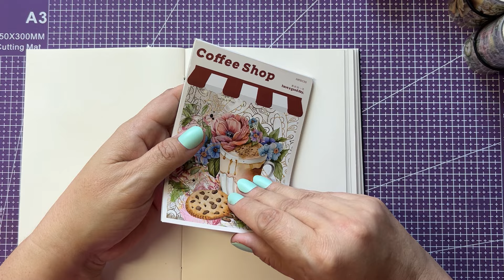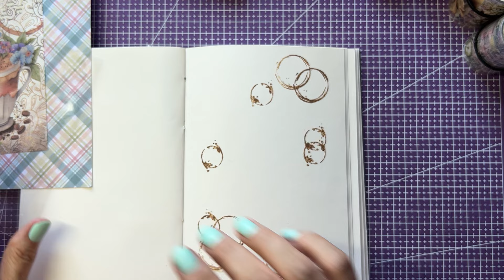ART COLLAGE CHOCO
Envie d'une petite douceur.